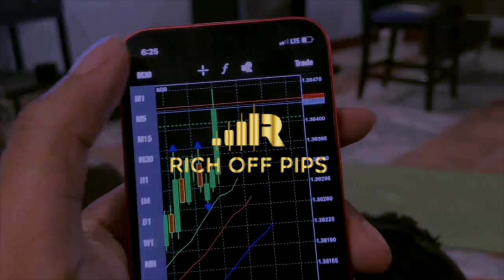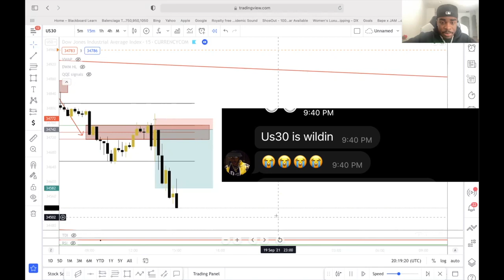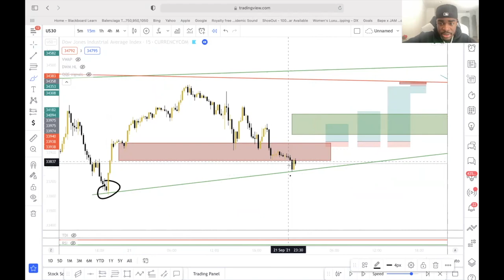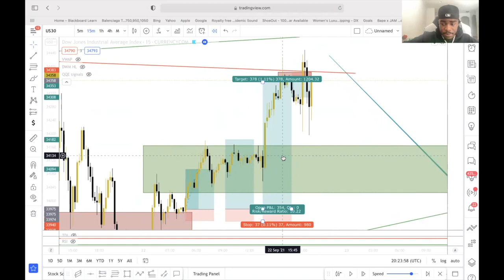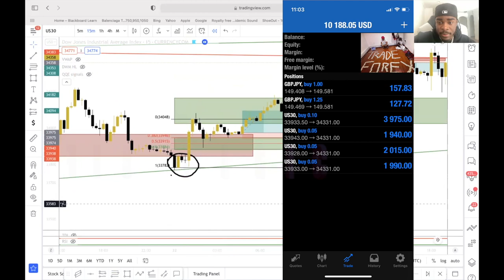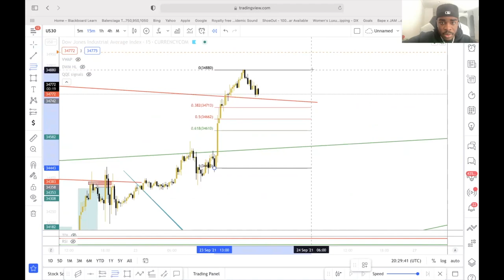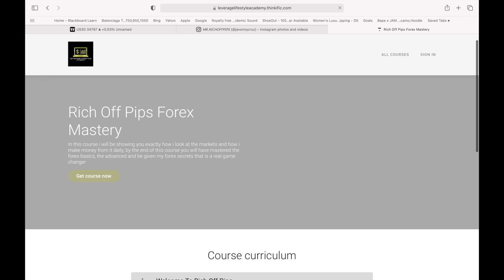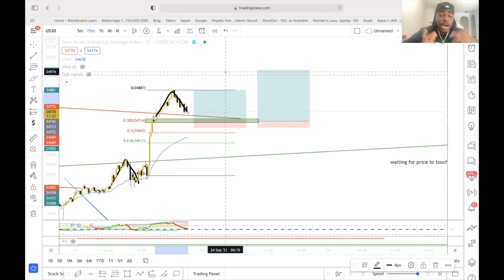$10k Day Trading US30! MY WHOLE TEAM ATE🤑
Ive been able to go crazy on US30 by applying the knowledge i have, Using my mt4 strategy and Actively following the pair! IM ON US30 ASS

Take a listen to my Forex music, I'm the best forex rapper no cap